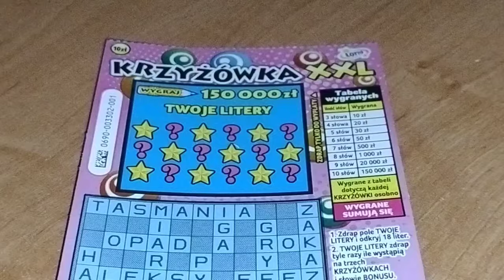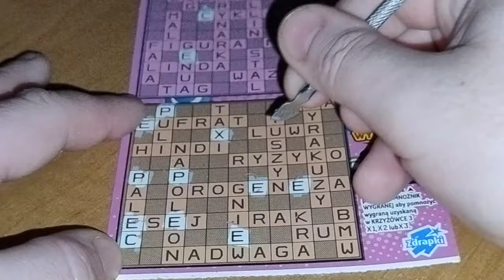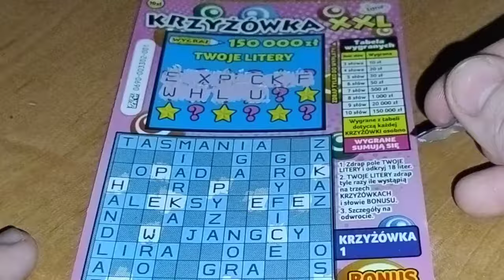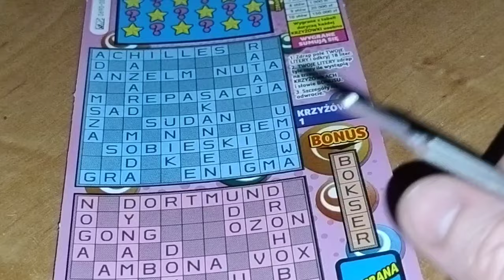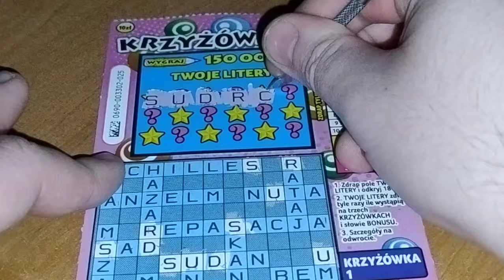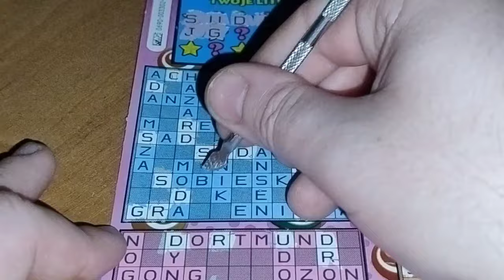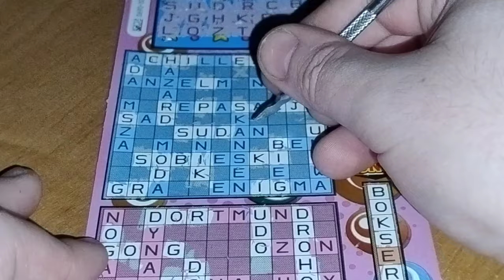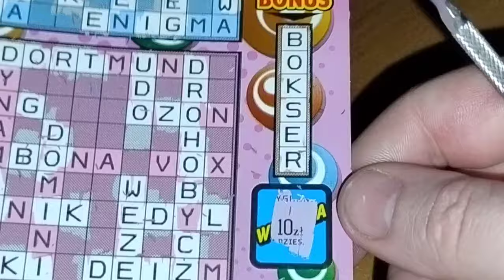#797 Krzyżówka XXL pierwsza 🆚 ostatnia z paczki. Jest zwycięzca 👏👏👏👏